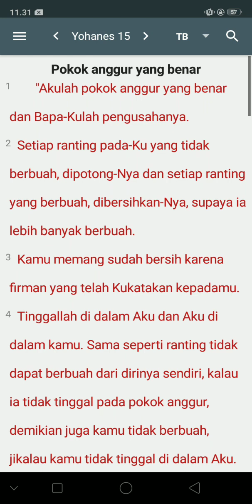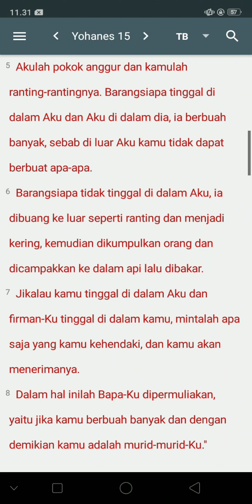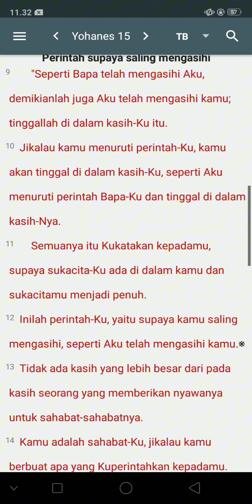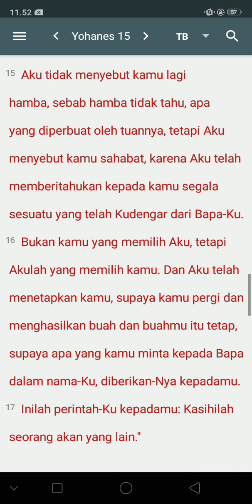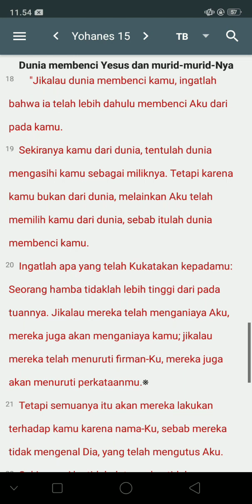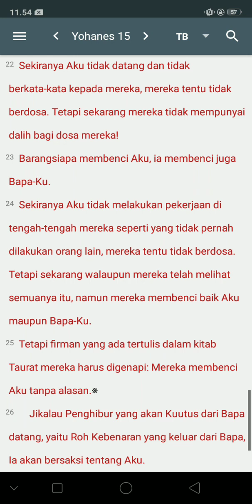KITAB SUCI INJIL YOHANES 15:1-27(TB)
PERJANJIAN BARU

Shalom Pecinta FIRMAN HIDUP,
Dalam Nama Tuhan YESUS,

 Kami buat channel study KITAB SUCI Teks dan Suara (TB) dari : 66 KITAB SUCI (1.189 Pasal: 31.171 Ayat)

KITAB SUCI PERJANJIAN LAMA: 39 KITAB SUCI (929 Pasal:23.214 Ayat)

KITAB SUCI PERJANJIAN BARU : 27 KITAB SUCI (260 Pasal:7.957 Ayat)

✝️YESUS bayarlunas dosaku✝️
  ✝️YESUS HIDUP'💯% kekal✝️
✝️Saya hidup dengan YESUS✝️

thanks to youtubestudio , google,chrome and anyone who are watching and supporting my channel GOD bless you

Sumber Bahan:
Yayasan Lembaga SABDA(YLSA)
Online Bible International (OLB)
Online Bible Indonesia (OLB)
Indonesian Bible Society / Lembaga Alkitab Indonesia (LAI)Other  and other partners.

This channel helps people watching Holy Bible streaming youtube ‎@JoshuadariYESUS
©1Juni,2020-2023